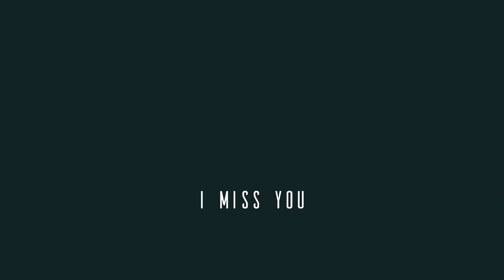I Miss You – Løv li (No Copyright Music)